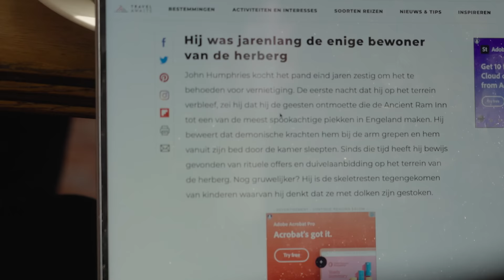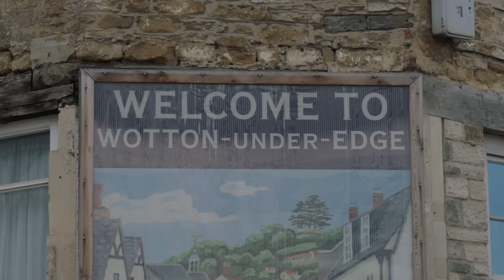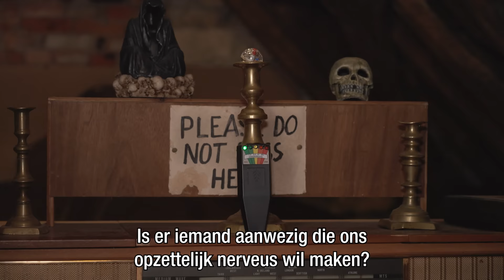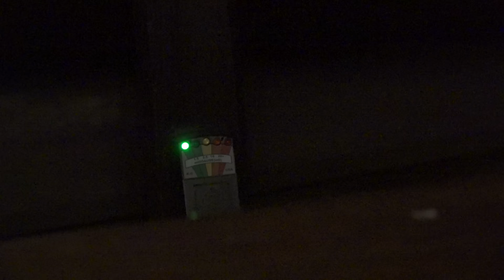Demonen van The Ancient Ram Inn 🏴󠁧󠁢󠁥󠁮󠁧󠁿 | De Drop '23 #1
In het Engelse Wotton-under-Edge bevindt zich één van de engste herbergen ter wereld. Wie van ons moet in zijn eentje de hele nacht in de behekste kamers van The Ancient Ram Inn verblijven?

Giel, Thomas of Stefan moeten ALLEEN de hele nacht op de engste plekken van de wereld verblijven. Wie het wordt, bepaalt het lot! Dit is... De Drop!

Met dank aan:
NOTE. De Drop wordt gemaakt door een team van professionals die vooraf grondig research houden naar de locatie en de veiligheid. Alle ondernomen activiteiten zijn akkoord bevonden door eigenaren en/of autoriteiten.
StukTV staat onder toezicht van het Commissariaat voor de Media.